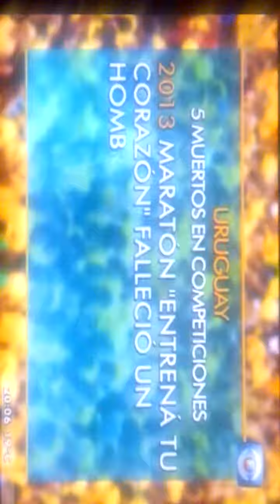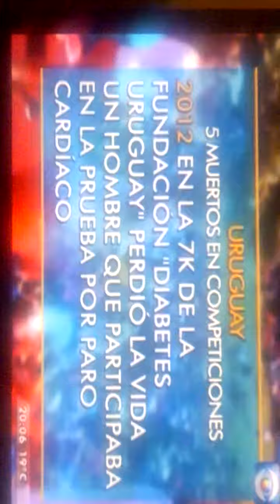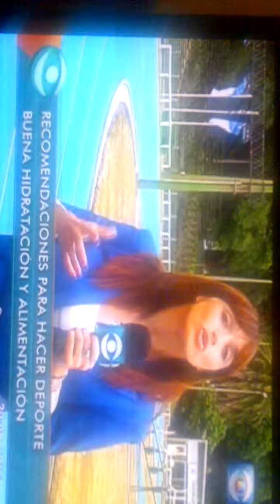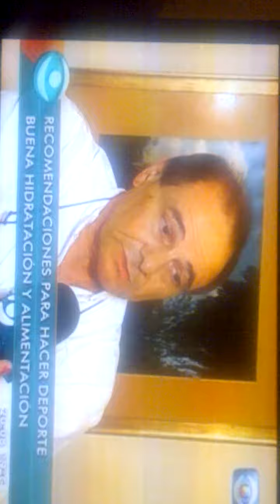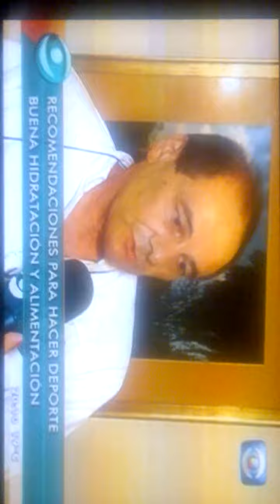Copia de Reportaje de Canal 10 por fallecimiento en Corrida San Fernando 2014